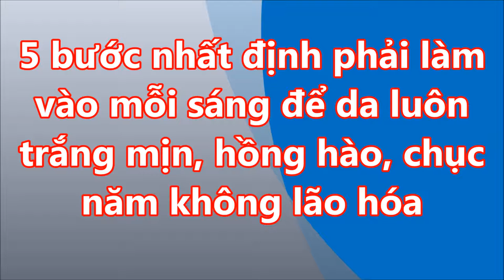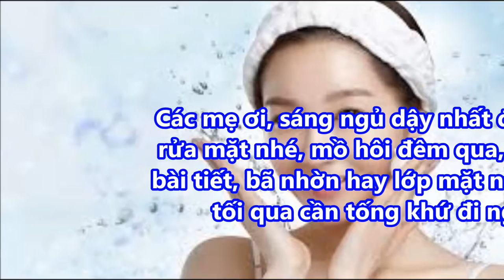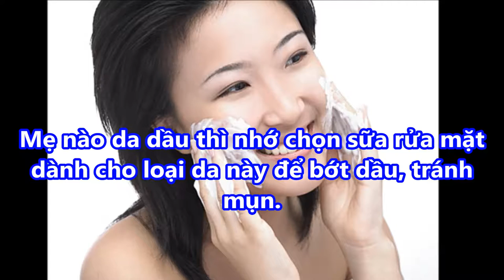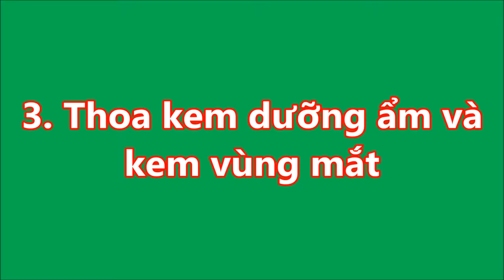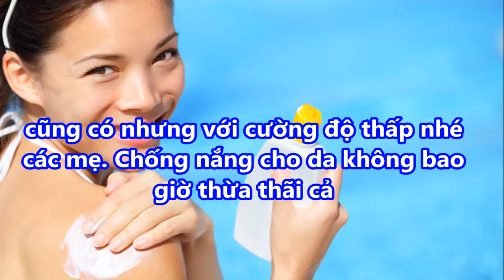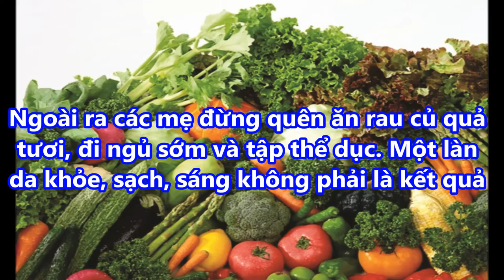5 BƯỚC nhất định phải làm vào MỖI SÁNG để DA luôn TRẮNG MỊN HỒNG HÀO chục năm KHÔNG LÃO HÓA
5 BƯỚC nhất định phải làm vào MỖI SÁNG để DA luôn TRẮNG MỊN HỒNG HÀO chục năm KHÔNG LÃO HÓA#suckhoevalamdep,

-  99% phụ nữ “điên cuồng” đi mua oxy già về trị mụn, dưỡng da, làm trắng răng sau khi phát hiện công dụng: